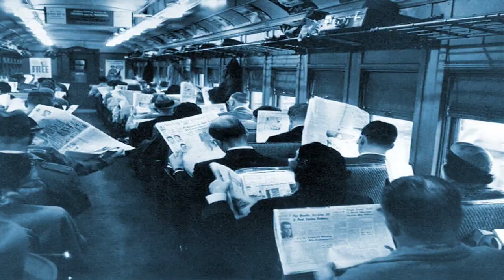Quantum Health Newsletter - May 2022, Issue 1